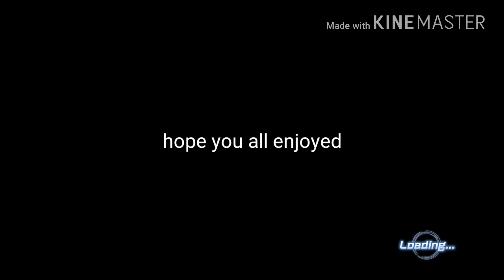Training for super saiyan blue part 2 (Xenoverse 2)